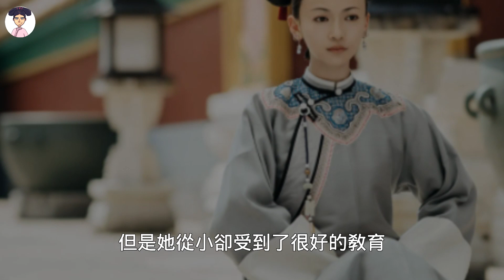令妃的初夜被乾隆強行奪走，為何能讓乾隆無法自拔？原因難以啟齒丨乾隆令妃丨清朝丨歷史丨文化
令妃的初夜被乾隆強行奪走，為何能讓乾隆無法自拔？原因難以啟齒
每天分享不同的故事， 希望能給您帶來收穫，
  看完這個故事後， 不知道您有什麼感想，
 希望能給您帶來收穫，  歡迎在下方留言，